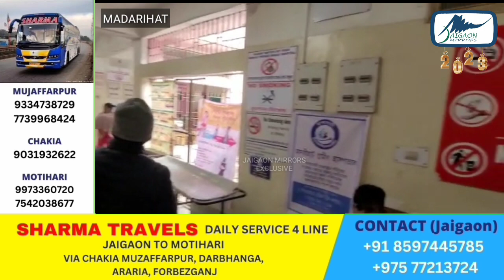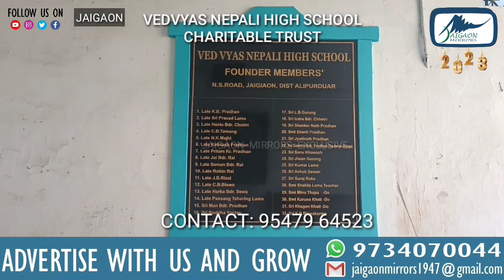अलीपुरदुआर जिल्ला के मदारीहाट से आई दुखद घटना की खबर।